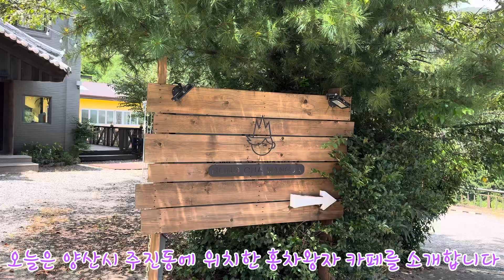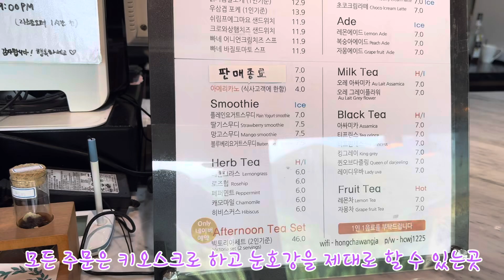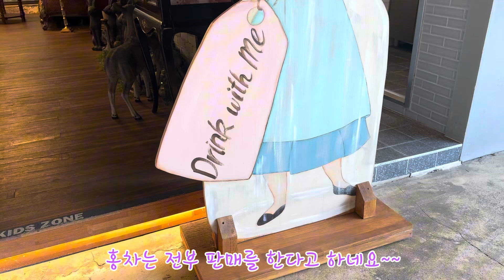양산 홍차왕자 본점 소개 홍차왕자 양산카페 동화나라 분위기 포토존 가득